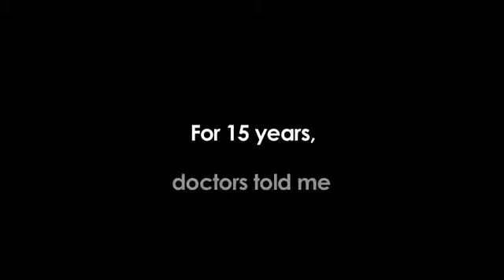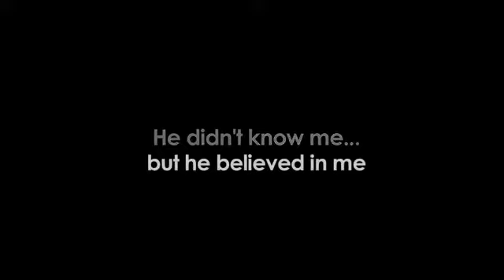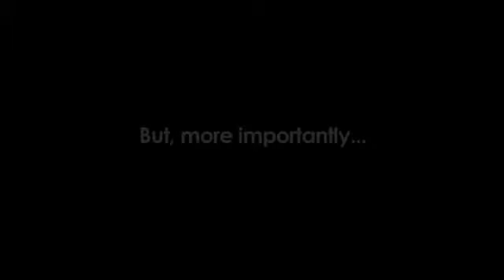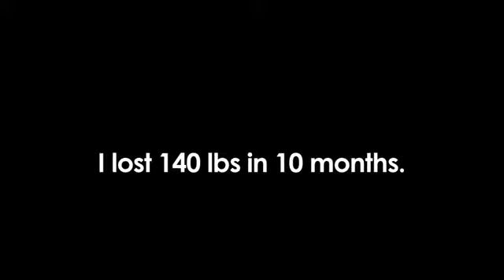Nigdy się nie poddawaj